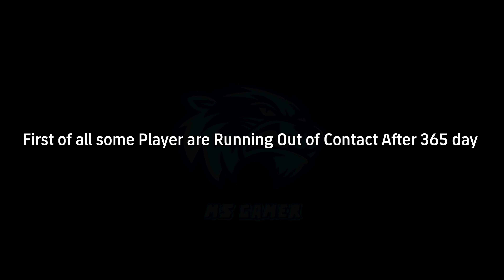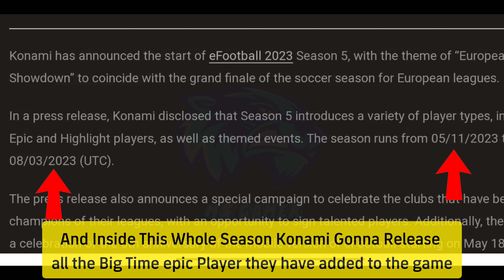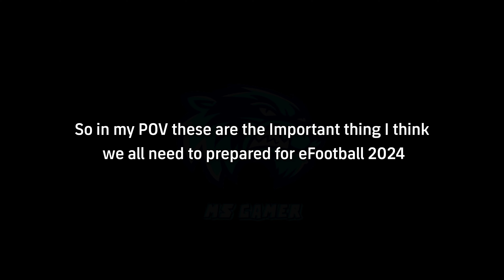eFootball 2024 Mobile Release Date Is Here 🔥